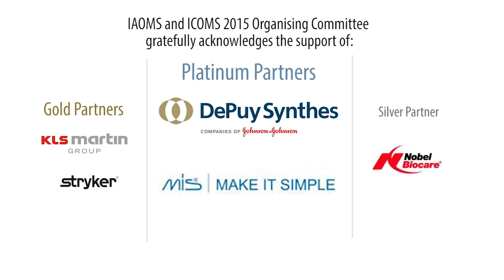22nd ICOMS, Australia Early Bird Closing Soon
ICOMS 2015 brings the world experts in Oral and Maxillofacial Surgery to Melbourne and we look forward to presenting you with the latest advancements in our field.
Early Bird Registrations are closing soon! Savings of 15% or more on registration fees are available till the 30th of June, 2015. We have a fantastic program, phenomenal speakers, a world-class venue (as featured in this short video) and a truly wonderful host city for you to enjoy.